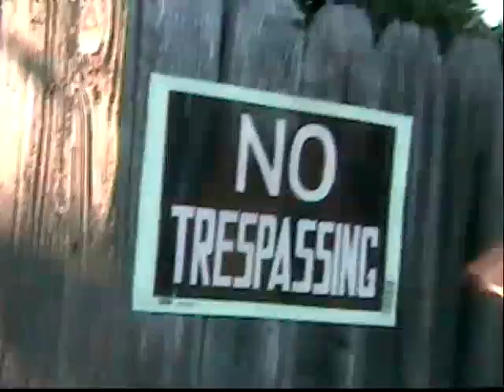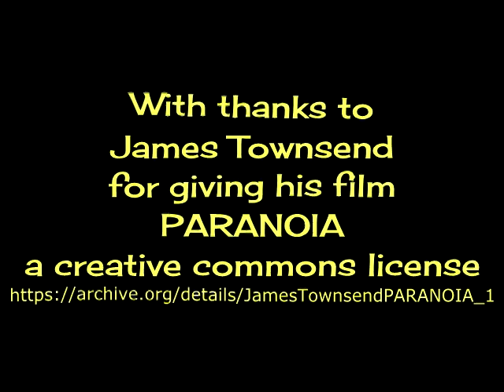The Skamonics - Paranoid - Ska Cover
The Skamonics are a London based ska band, playing a unique mix of authentic 60s ska, rock steady, two-tone and completely unexpected covers.

www,skamonics.co.uk